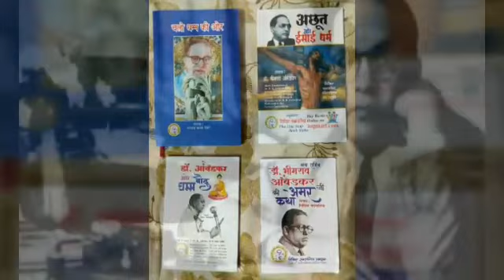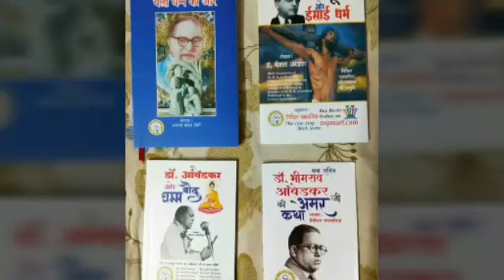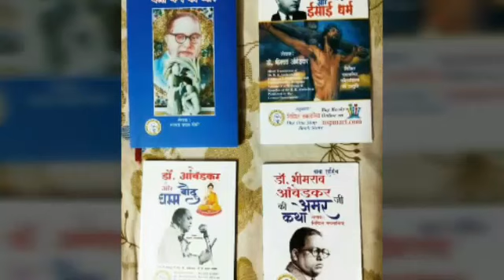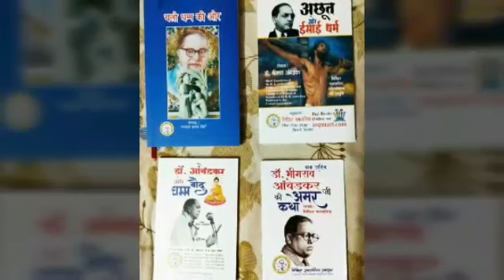एक महानायक डॉ. बी आर आम्बेडकर#Dr. Babasaheb Ambedkar#krishnaprachi